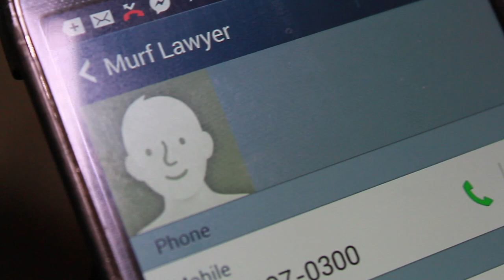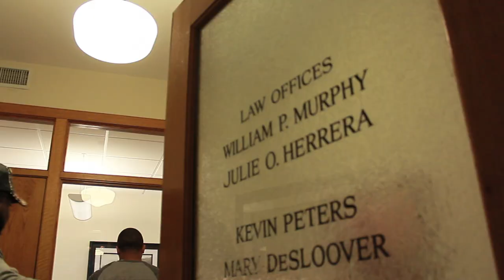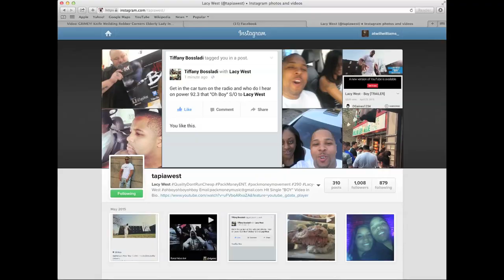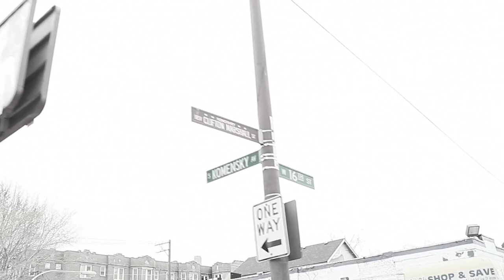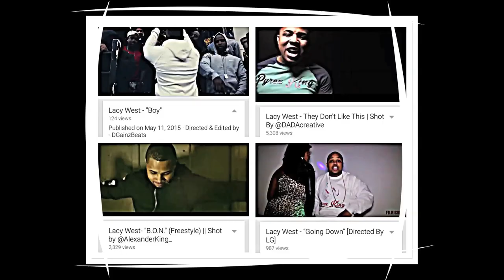Lacy West "I Am Who I Am" Vlog 1.0 (Watch in HD)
Atwill takes you into the life of Lacy West, a Chicago rap artist on the rise but he has some real life issues that is trying to hinder him.
"I Am Who I Am" vlog 1.1 coming next week